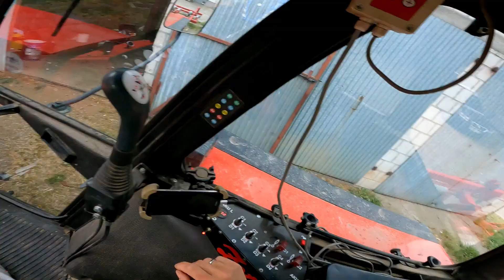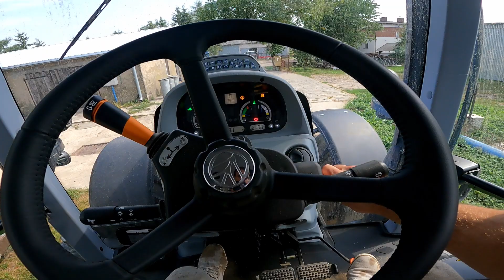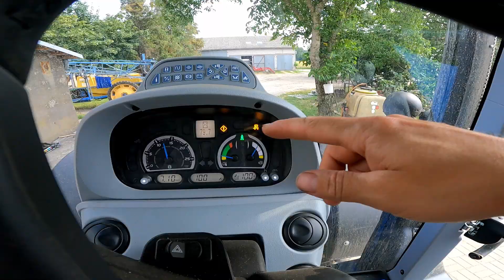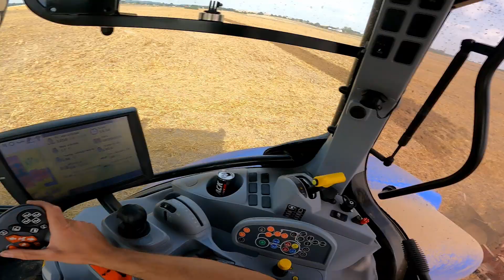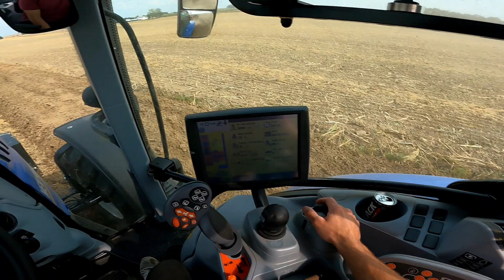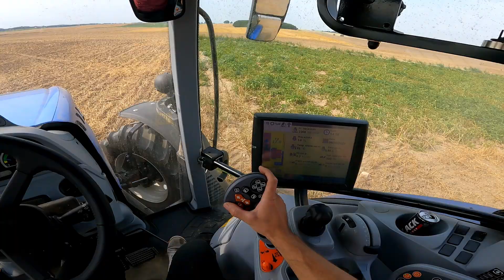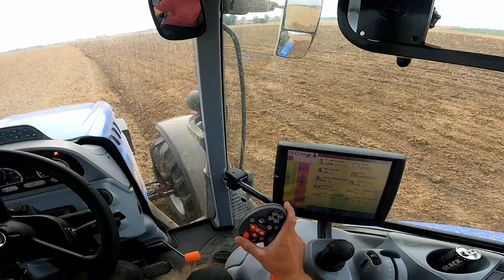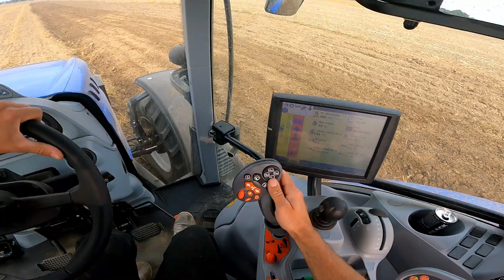Ustawiam dla taty Zetora i jadę orać pod rzepak.